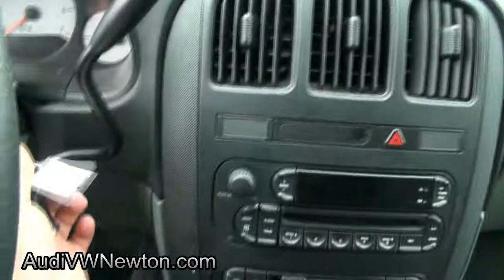2005 Dodge Grand Caravan SE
Audi Volkswagen of Newton
34 Hampton Road Newton, New Jersey 07860
Stock# T3064